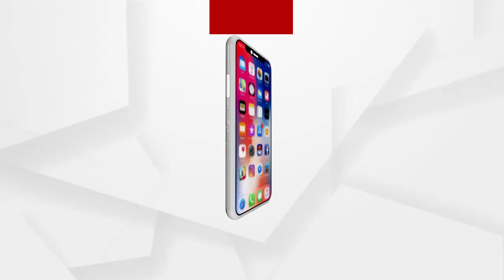ପାକିସ୍ତାନରେ ପୁଣି ଟଳିଲା ହିନ୍ଦୁ ମନ୍ଦିର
ପାକିସ୍ତାନରେ ପୁଣି ଟଳିଲା ହିନ୍ଦୁ ମନ୍ଦିର । ଉତ୍ତେଜିତ ଲୋକମାନେ ପାକିସ୍ତାନର ଖାଇବର ପାକ୍ତନୱା ସ୍ଥିତ ଏହ ଐତିହାସିକ ମନ୍ଦିରକୁ ଭାଙ୍ଗି ଦେଇଛନ୍ତି.